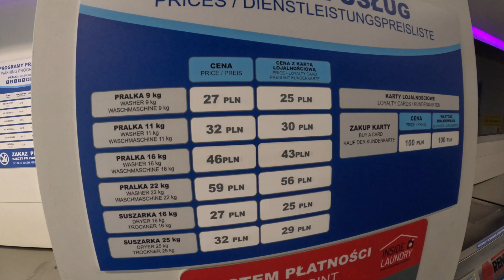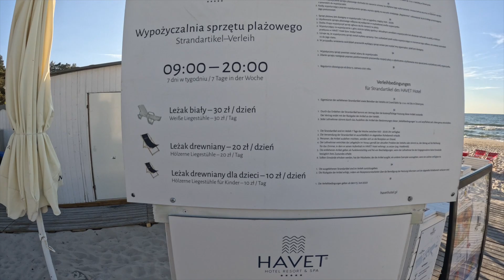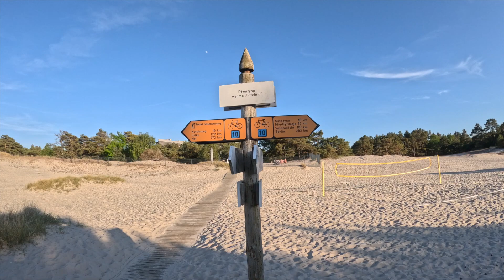SUSZYMY PRANIE NA DZIKIM PARKINGU :) HITPLANETAPL ODCINEK 10 SEZON 3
Witam serdecznie,
rozpoczynamy 3 sezon Naszego podróżowania. Ten będzie zupełnie inny, bo prześliśmy na pełny etat podróżniczy! Szykujcie się na mnóstwo filmów oraz przygód :) Liczymy też na Wasze wsparcie, subskrypcje i komentarze :)

Na początku tego sezonu szukamy dla Was i sprawdzamy aktualne miejscówki nad Polskim morzem :) Odkryj z nami co czeka Cię nad Bałtykiem. Interesują Nas głównie miejscówki na dziko, bo

W tym odcinku parkujemy na miejscówce koło Grzybowa. Robimy pranie w Kołobrzegu :) Później wybieramy się na spacer do Dźwirzyna. I pamiętajcie nadzikonajlepiej i

Będziemy również poza bałtyk polskiemorze na mazury i

Nasze motto

Nasza strona internetowa - HITPLANETA.PL (pracujemy nad nią)

HITPLANETA.PL - Odcinek 10 Sezon 3

Podobają Ci się nasze treści? Możesz pomóc wspierając kanał w jego rozwoju:
- wkrótce więcej informacji :)

W razie dodatkowych pytań zapraszamy do kontaktu :)

Pozdrawiamy
Michał i Iza :)